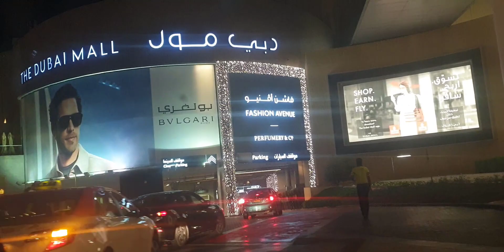Beauty of Dubai Mall- water dancing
Dubai Mall is a beautiful place to explore for its beauty and luxury. Visitors gather there to enjoy the beautiful water dance of water fountain outside, water falls inside and acquiroum.